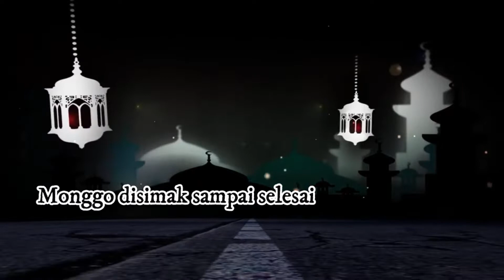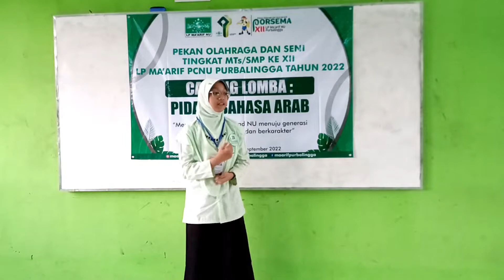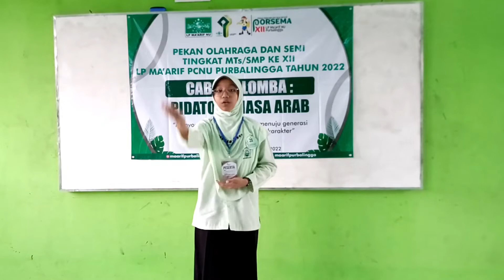Juara 2 Pidato Bahasa Arab Porsema 2022 Tingkat Kabupaten | muslim njawani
Video ini berisi penampilan Khafifah Ainun Iska
Siswi MTs Darul Abror Kedungjati Bukateja Purbalingga dalam Ajang Pekan Olah Raga dan Seni Ma'arif tingkat Kabupaten yang dilaksanakan di MTs Maarif 08 Panican, Kemangkon Purbalingga, 24 September 2022

selamat menyaksikan